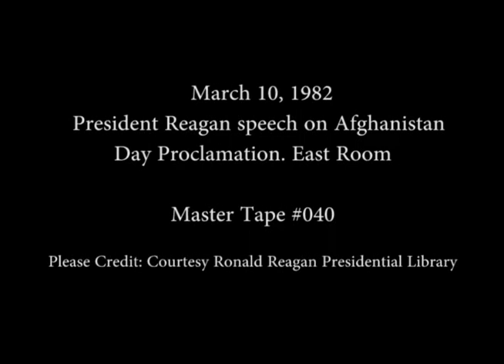President Reagan’s Speech on the Afghanistan Day Proclamation in the East Room on March 10, 1982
Full Title: President Reagan’s Speech on the Afghanistan Day Proclamation with Comments by Nahid Mojadidi who speaks of the Soviet domination and Presents President Reagan with an Afghani Flag in the East Room on March 10, 1982

Access Restriction(s):Unrestricted
Use Restriction(s):Unrestricted